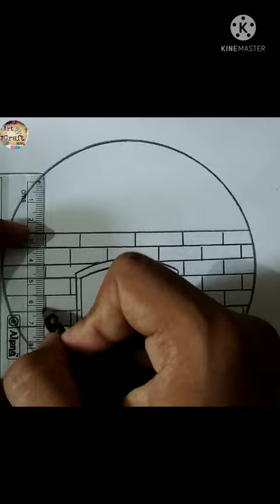Circle drawing - easy scenery drawing - pencil drawing easy for beginners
Hello friends iss video mein meine apko easy pencil sketch scenery drawing bnakar dikhaya hai.

circle art
circle drawings
circle drawing designs
krishna pencil drawing image
pencil drawing flower
pencil drawing face
cartoon sketch
pencil drawing bird 🐦
scenery in circle drawing
scenery drawing in circle with colour
scenery drawing in circle easy
scenery painting in circle
pencil sketch scenery in circle
nature scenery drawing in circle
pencil circle drawing
pencil circle drawing easy
pencil circle
pencil drawings
pencil art
pencil drawing
corona drawing
Art & craft 2m